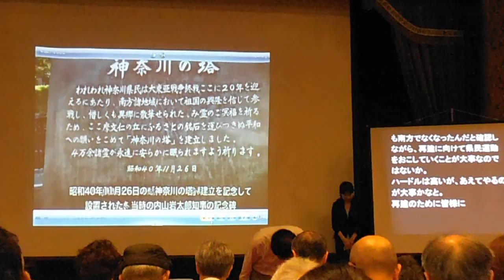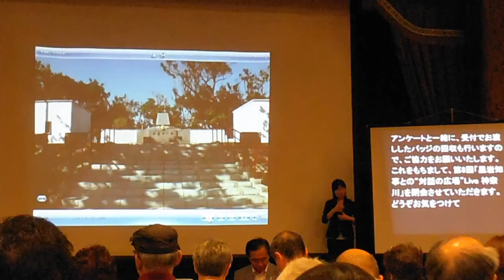DSCF8143黒岩知事との対話の広場20130729質疑応答